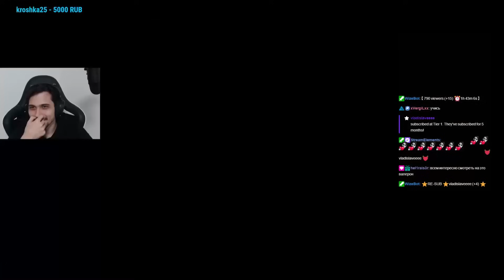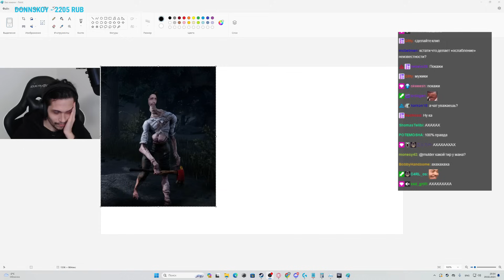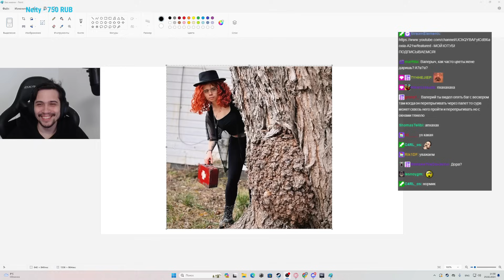КЛИПЫ МАЛДЕРА 39